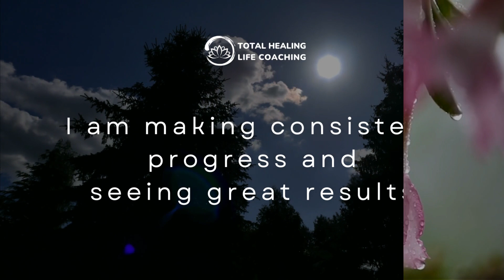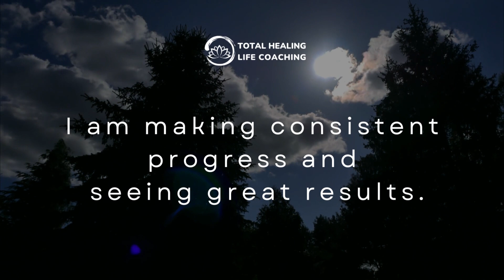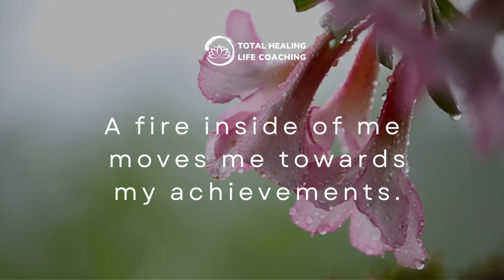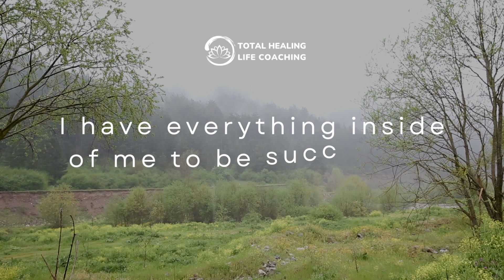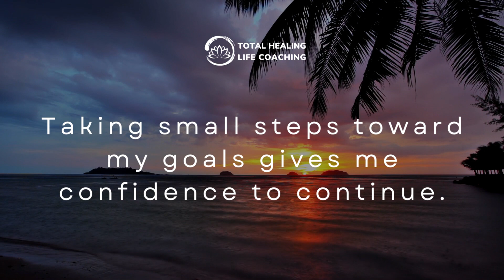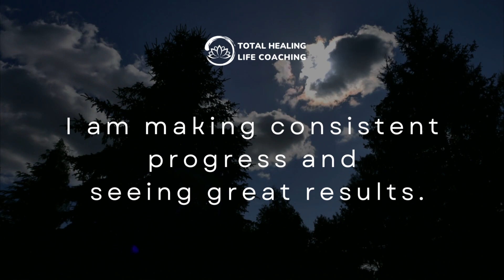🔴🧘🏼‍♀️🗣️ Daily Affirmation | Achievements (Guided Affirmations for Encouragement)🔴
🧘🏼‍♀️🗣️ Daily Affirmation | Achievements (Guided Affirmations for Encouragement with Relaxing Music)

     ~ Muhammad Ali